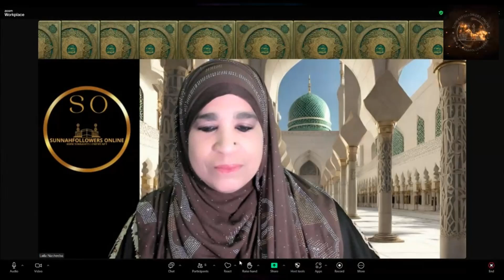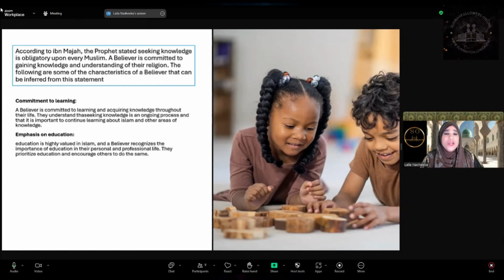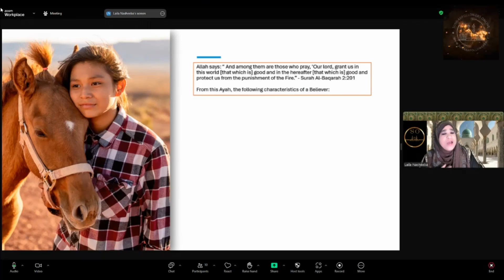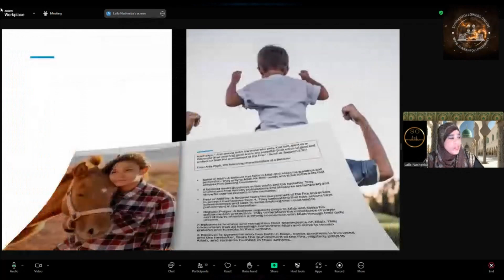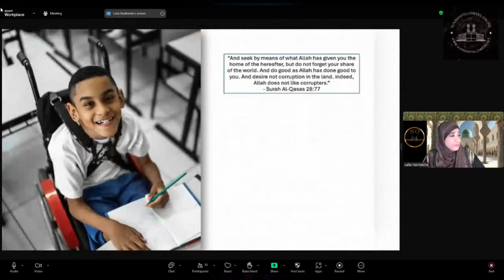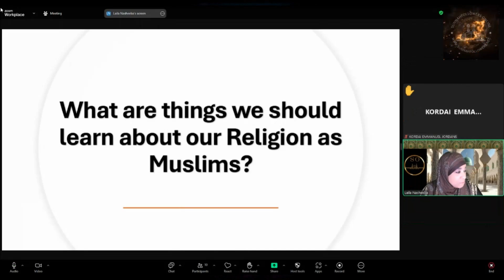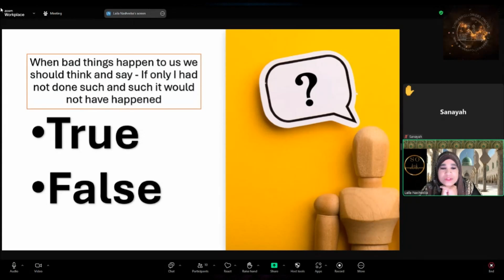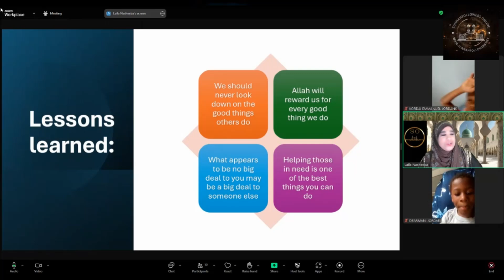Chapter 10 - Dunya | Hadith 43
In this video, we discuss the characteristics of the believer with Dunya and Hadith in SFKids. Learn more about what it means to have faith and live a fulfilling life as a believer.